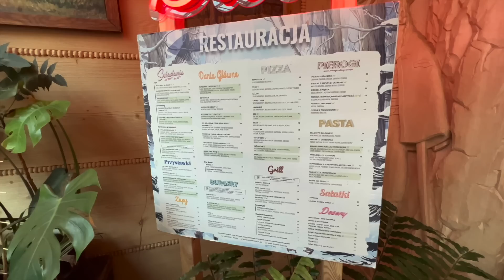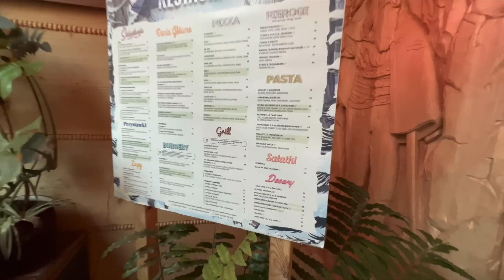NIE DOJEDZIEMY NA ŚWIĘTA DO RODZINY 😥😬 ? APARTMENT TOUR ZAKOPANE | karolina g SHEIN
zniżka Shein na - 15% na hasło KAAR15

1 Elegant Ankle Strap Pumps For Women, Bow Decor Chunky Heeled Pumps 13241451
6 DAZY Slogan Graphic Colorblock Raglan Sleeve Zip Up Drawstring Hoodie 12203347
7 SHEIN EZwear-E Flap Pocket Side Drawstring Waist Parachute Cargo Pants 11721795

ZNIŻKA NA HASŁO KAAR15 NA 15%